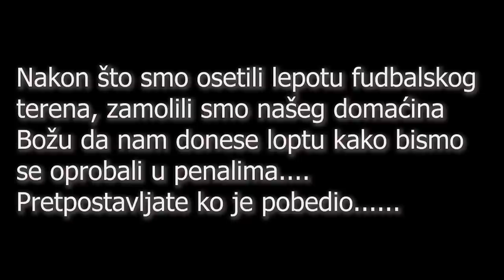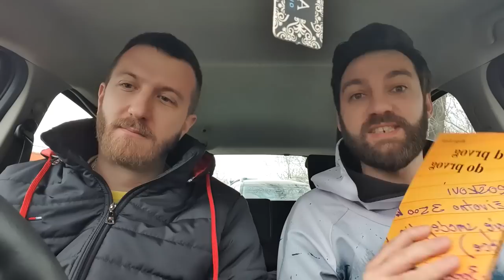Mini turneja po Hrvatskoj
Komičar Srđan Slijepčević pravio mi je društvo na kratkoj turneji po Hrvatskoj. Obišli smo 3 grada. Ogulin, Rijeku i Zagreb. Prvi put sam nastupao u clubu Sax u Zagrebu, gde nastupaju najbolji hrvatski komičari, ekipa "Lajnap". Hvala Vlatku Štamparu na toj šansi. Hvala i svim ostalim učesnicima ovog videa na gostoprimstvu, od Bože iz Ogulina, do Kruleta iz Rijeke.

Februar 2020.